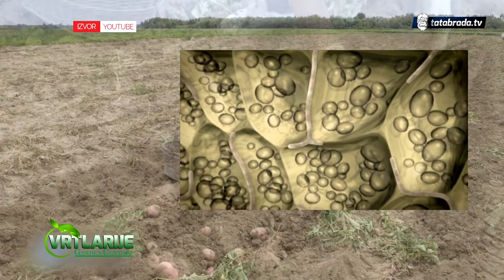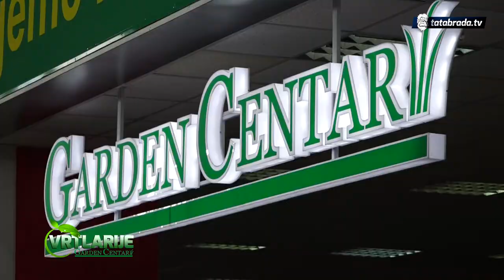VRTLARIJE | Krompir - tatabrada.tv